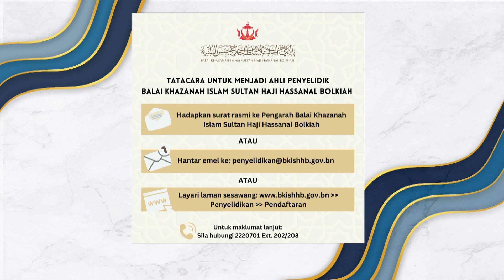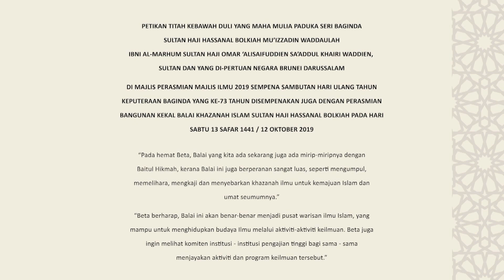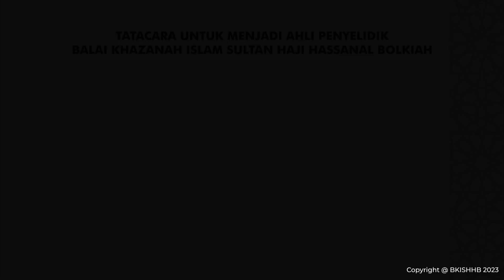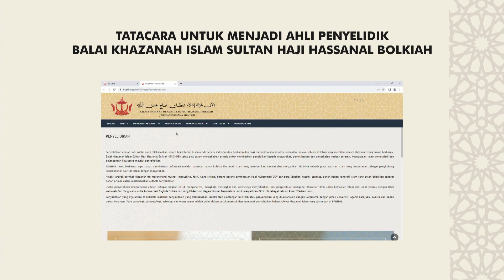Rampai Pagi 07 Oktober 2023, Segmen Khazanah Cendekiawan Islam - Penyelidikan Dan Aktiviti Ilmiah